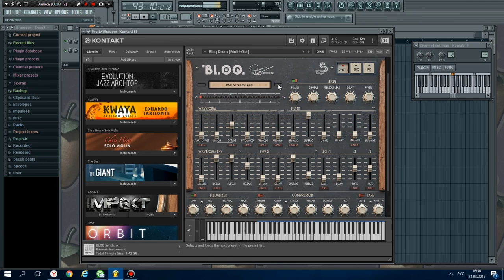Sample Magic - BLOQ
Bloq это дебютный виртуальный инструмент от Sample Magic. Включая более 1.4 ГБ сэмплов и тщательно подобранные и настроенные пресеты, Bloq создан с помощью самых почитаемых и культовых синтезаторов и драм машин всех времен, таких как Roland TR-808, TR-909, TB-303, Jupiter 8, Jupiter 6, SH-101, Arp Odyssey, Sequential Circuits Pro-One, Prophet 5, Clavia Nord Lead 4 и многих других.